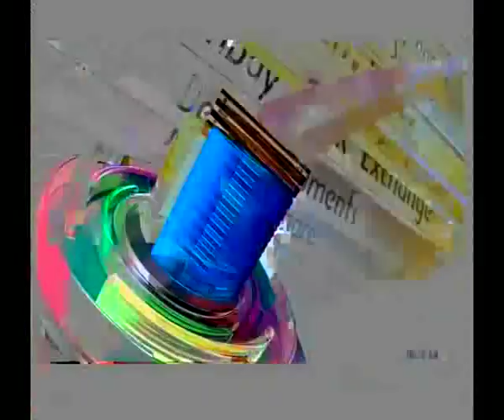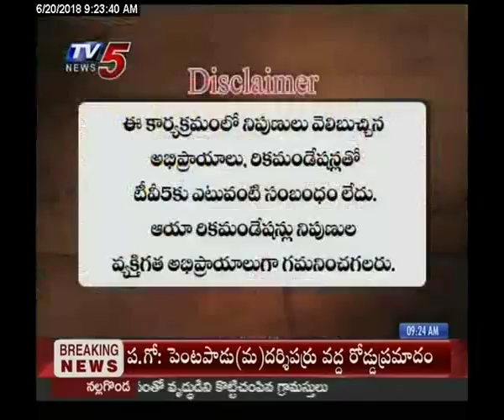20th June 2018 TV5 News Business Breakfast